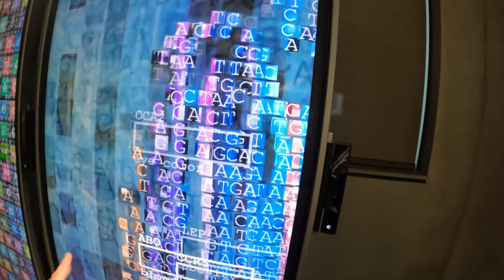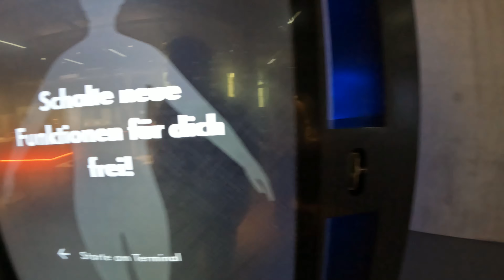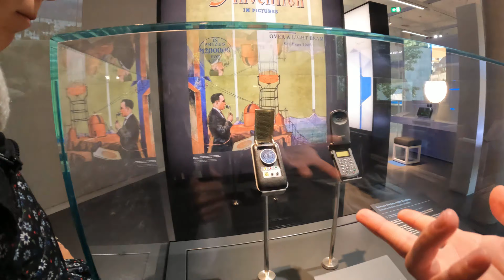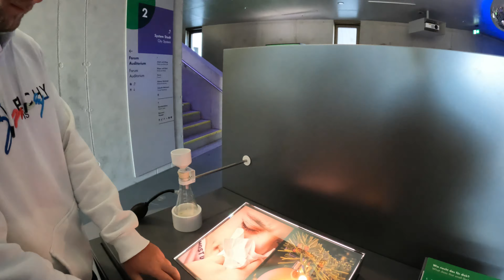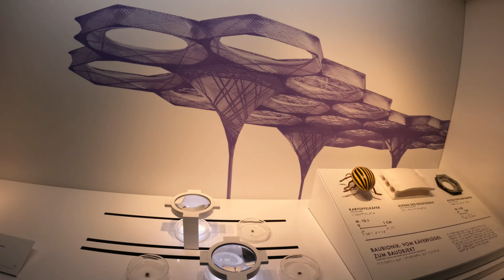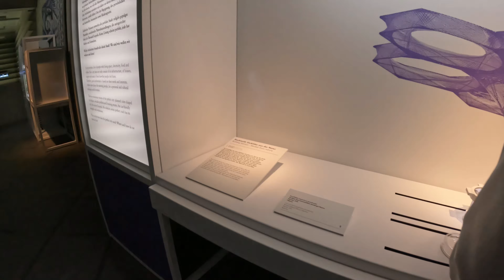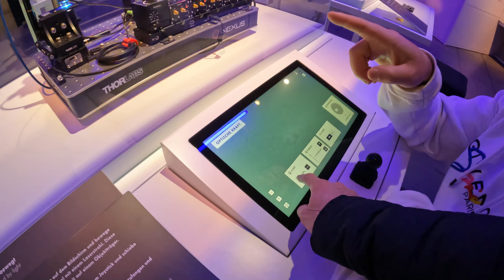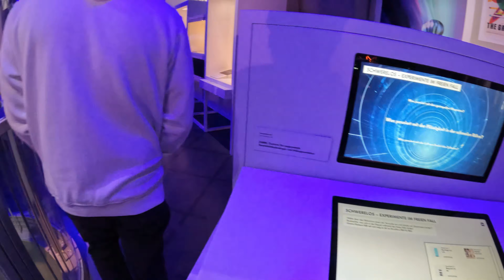Музей будущего в Нюрнберге, Германия || The museum of the future Nurnberg, Germany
The museum of the future Nurnberg, Germany ||
Музей будущего в Нюрнберге, Германия

Deutsches Museum Nürnberg – The future awaits you